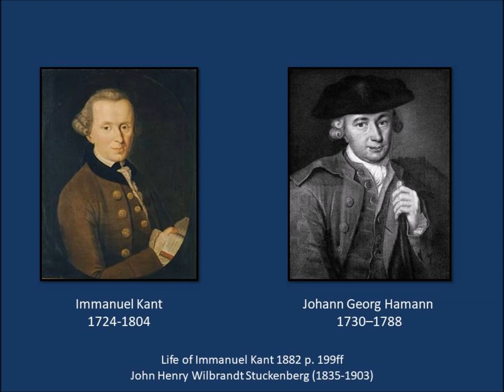Immanuel Kant and Johann Georg Hamann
This is an excerpt from John Henry Wilbrandt Stuckenberg's 1882 book The Life of Immanuel Kant. Kant and Hamann had an interesting relationship according to Stuckenberg.